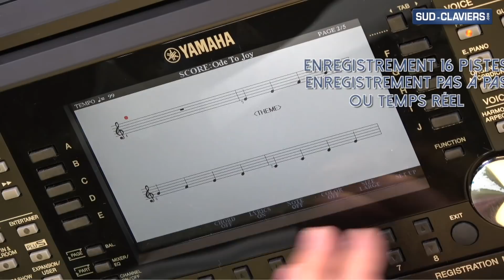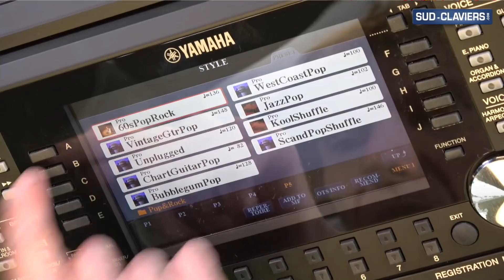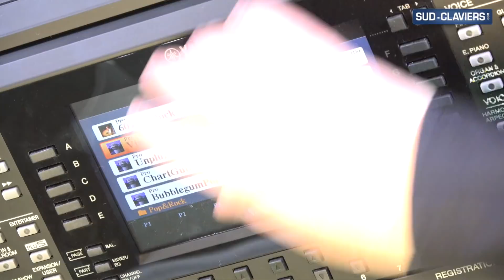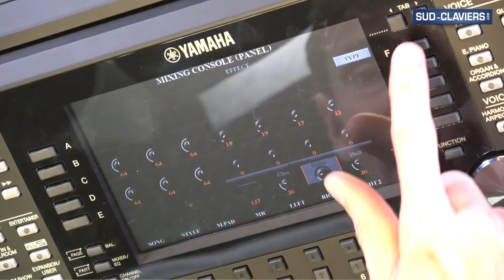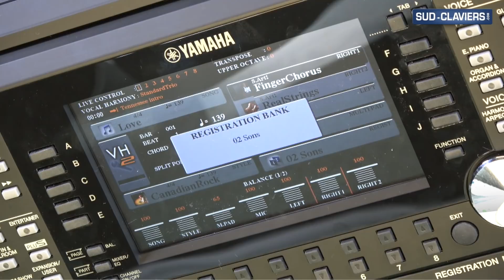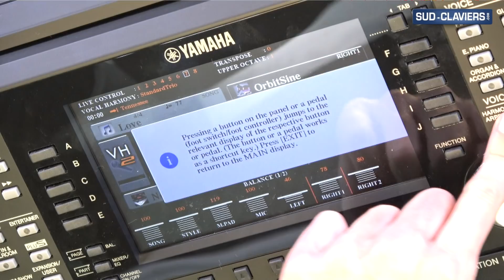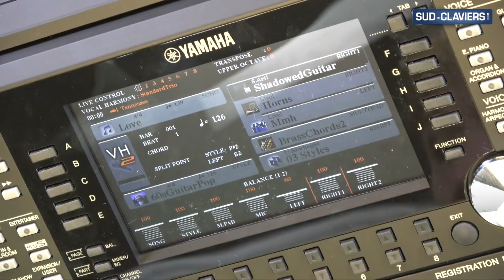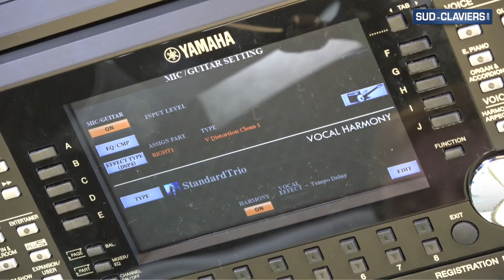Yamaha PSR-S975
Découvrez le Yamaha PSR-S975.

Le PSR-S975 combine toutes les fonctionnalités des autres modèles de la gamme ainsi que de puissantes fonctionnalités, notamment des effets polyvalents, une capacité d'affichage externe et une fonction d'harmonie vocale programmable.